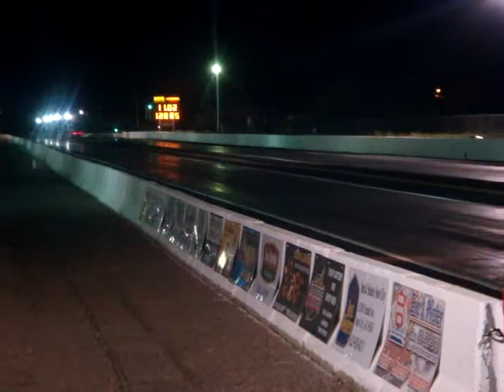Mercedes Mclaren SLR 1/4 mile run #4